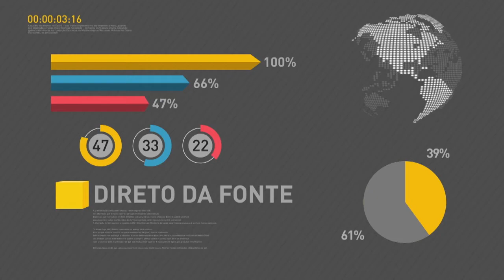BOLETIM REPÓRTER NBR 11h - 23 de abril de 2018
REPÓRTER NBR 11h - 23.04.18: Setor de aviação registra o melhor primeiro trimestre desde 2012.Veja também: Mercado Financeiro estima que a inflação de 2018 fique em 3,49%. E mais: entra em vigor a lei que aumenta a pena para o motorista que dirigir embriagado.